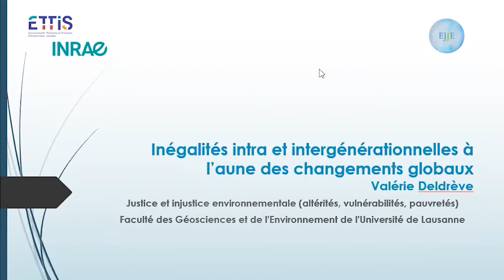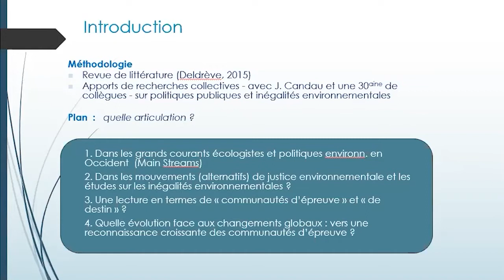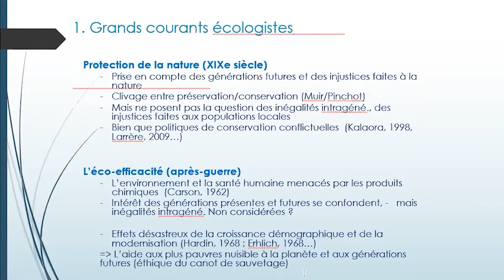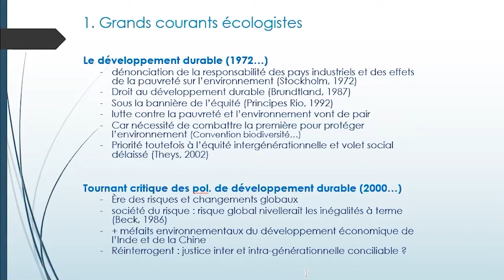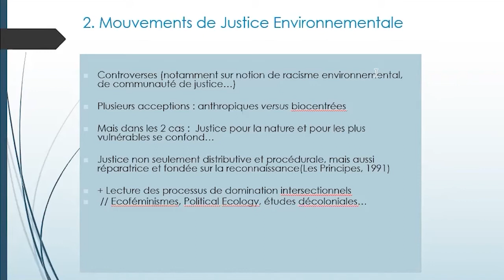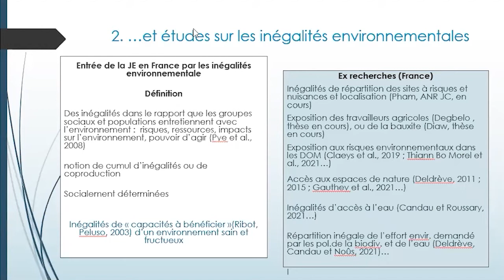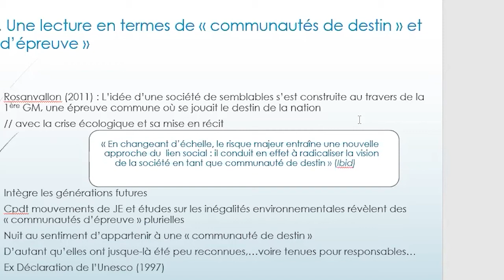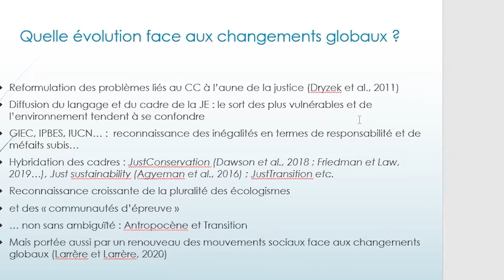SIE22 [VII/VII]. Inégalités intra et intergénérationnelles à l'aune des changements globaux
Valérie Deldrève
Directrice de recherche en sociologie ETTIS-INRAE Nouvelle Aquitaine
Modérateur : Pr. Antoine Guisan, professeur ordinaire à l'UNIL et président de la commission environnement de l'UNIL.
RESUME:
La qualité de l’environnement est progressivement devenue un élément de discrimination au sein des populations et un bien qu’il convient de préserver à long terme dans l’intérêt de l’humanité. L’analyse de mouvements sociaux et courants scientifiques ainsi que plusieurs travaux relatifs aux inégalités environnementales révèlent que cette préservation au bénéfice des générations présentes et futures s’est difficilement articulée à la lutte contre les inégalités sociales et environnementales. Elle tend même à les renforcer. Afin de comprendre cette difficulté, nous nous interrogerons, en prolongeant la réflexion de Pierre Rosanvallon, sur les liens de solidarité où le sentiment d’égalité est ravivé. Nous montrerons alors que face aux enjeux environnementaux, la « communauté de destin », élargie aux générations futures et passées humaines, voire non-humaines, est remise en cause, car distincte de « communautés d’épreuve » plurielles et constituées de collectifs socialement et écologiquement structurés. Nous interrogerons enfin la manière dont la dynamique de mobilisations actuelle tend à retisser les liens entre inégalités inter et intra-générationnelles.